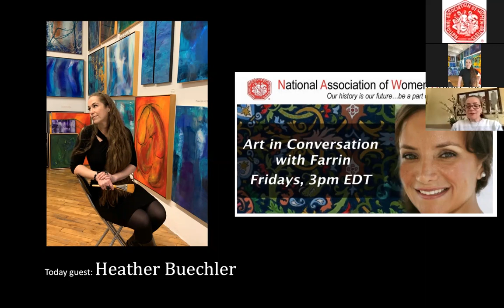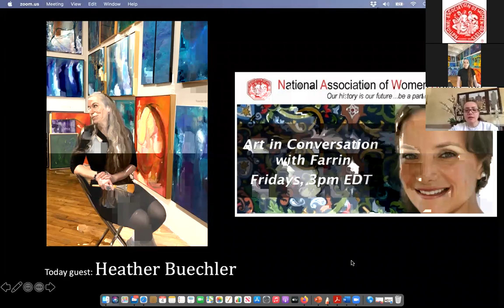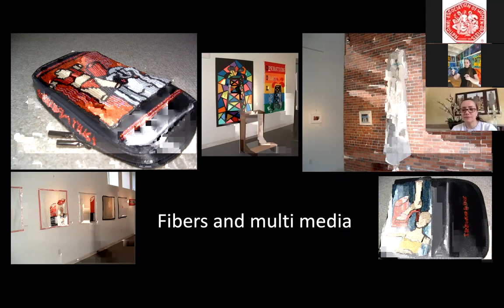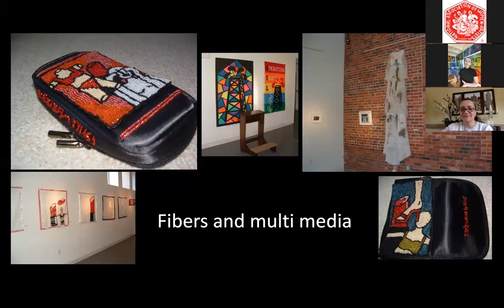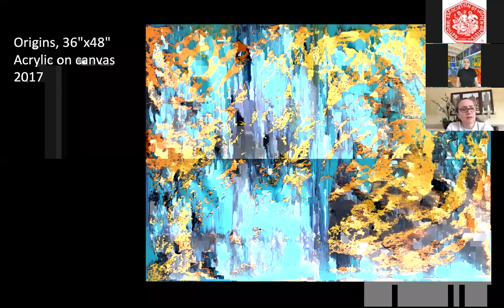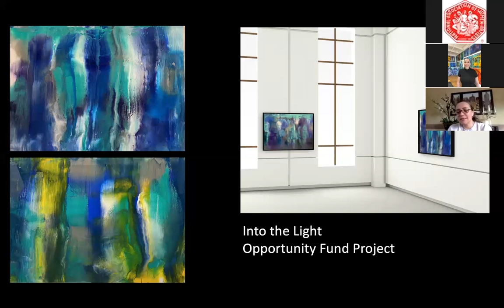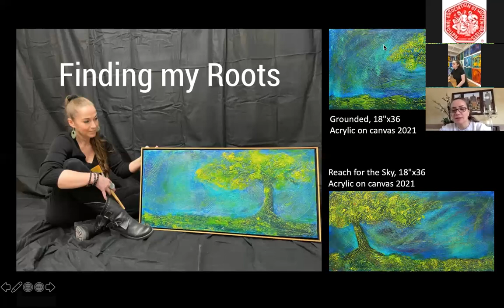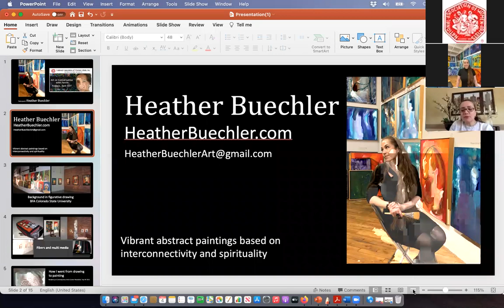Art in Conversation With Farrin and Heather Buechler